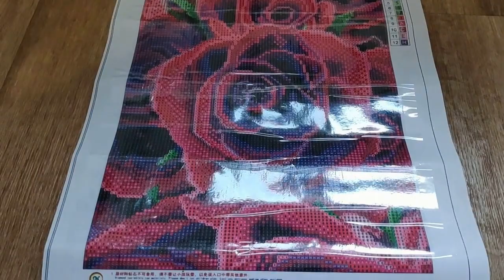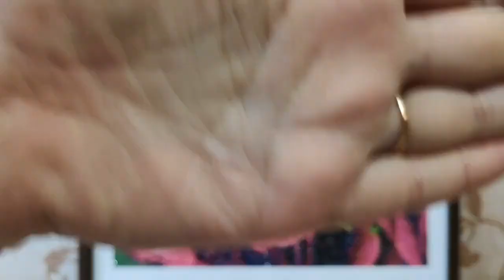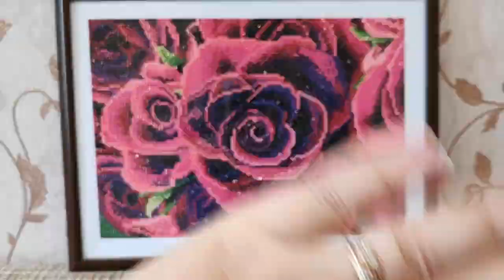Обзор готовой работы/РОЗЫ/Алмазная вышивка/AliExpress / diamondpainting